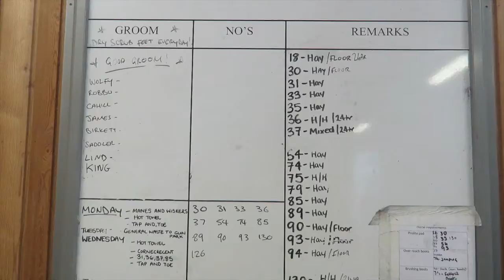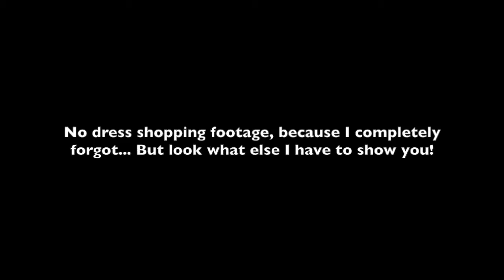VISITING THE KING'S TROOPS IN LONDON - Weekly Vlog #36, Sophie Callahan Photography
This week was a great one. On Monday a group of eight other photographers and I went up to London for a guided tour of the King's Troops Royal Horse Artillery, at their stables, in Woolwich, London.

I'm so excited to share the footage with you! And would like to say a huge thank you to all involved. Links for the eight other photographers and the Small and Supercharged Facebook group, below.

We also took delivery of a very special package... Our newest Callahan recruit, chocolate Labrador puppy, Finley. So I videoed a little bit of him making himself at home.

And, to finish, I had two gorgeous Spring photoshoots, with some beautiful girls and their ponies, so I've included those, too. Quite a week, I think you'll agree.

SOPHIE CALLAHAN PHOTOGRAPHY
Specialist UK Equine Portrait Photographer

Hiho Silver Sterling Silver & 18ct Rose Gold Vermeil Double Chained Snaffle Necklace